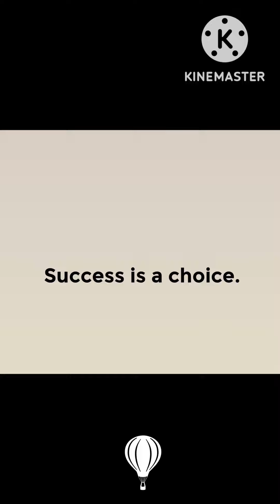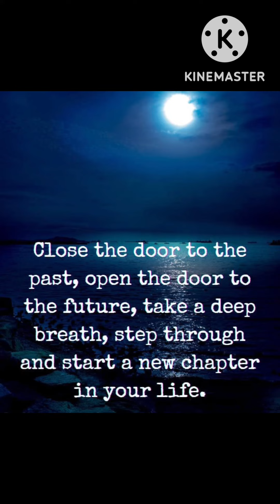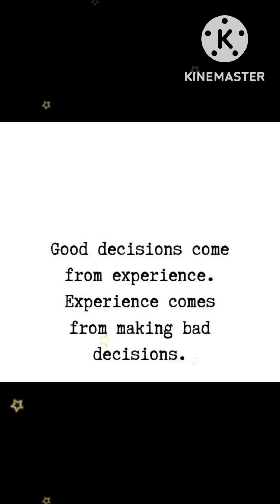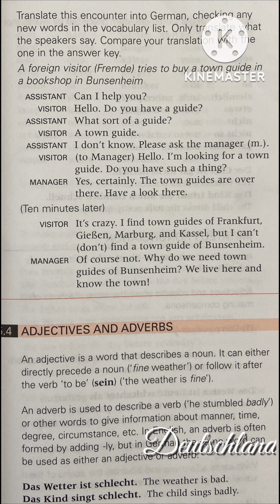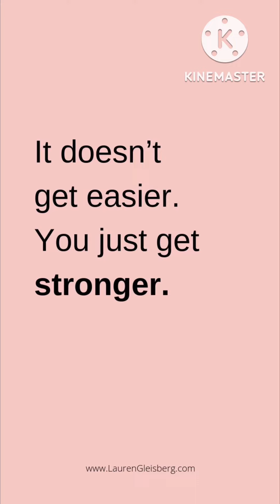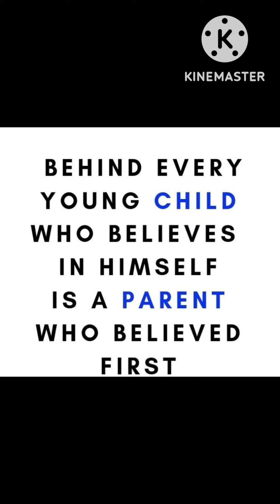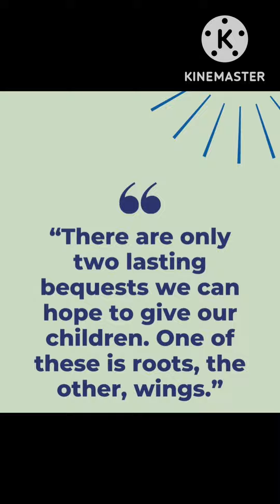God-Motivation-German Welcomes you.GMG Shows how to Learn German language in this Video Serious 🧐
God-Motivation-German shows in this video edition How  to Learn German language
Watch it 👨‍💻 and Enjoy 😉 in Our experience
It will Speaking,Listening,reading and writing on German language
Our German Students always with Us
Use headphones in Always
Some books 📖 leave us free and some books 📕 make us free
The worth of a book 📖 is to be measured by what you can carry away from it 👨‍💻
A good 👍 book 📕 has no ending
A book 📕 is like 👍 Graden carried in the pocket
Our You tube channel
God-Motivation-German
                        Lijo Jishy
German Language Master 👩‍🎓
Academic Dairy
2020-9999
Let us find German sentences every day with Us
To find Our You tube channel
In You tube and Google
God-Motivation-German
Willkommen zu unsere deutsch Welt 🌍
Willkommen 🙏
Vielen Dank 🤩
Wie geht’s 👋 ?
Let’s Stay and try to Learn German language